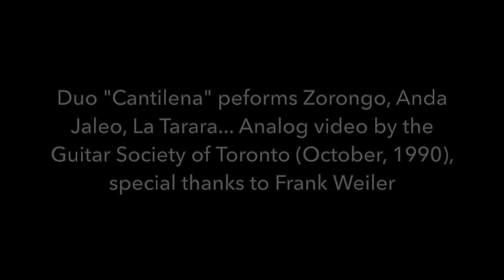Three Spanish Folksongs : Mary Enid Haines & Vincea McClelland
Duo Cantilena: soprano Mary Enid Haines in concert with guitarist Vincea McClelland at Toronto's Church of the Redeemer in October, 1990.
Folksongs by Federico Garcia Lorca: Zorongo, Anda Jaleo, La Tarara.
Analog video by the Guitar Society of Toronto.
Guitar: José Ramirez (Madrid). Vincea McClelland plays strings by Savarez (France).